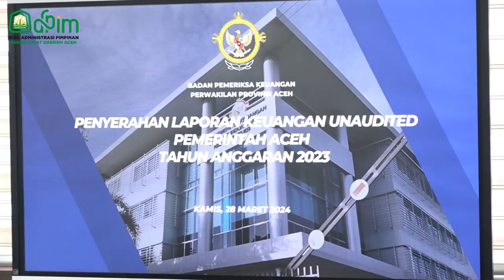Pj Gubernur Harap BPK Audit Laporan Keuangan Pemerintah Aceh Tahun 2023 Secara Independen